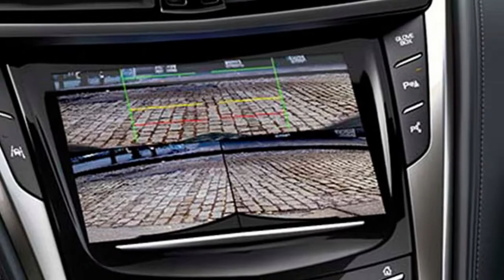2018 Cadillac CTS V Exterior Design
The 2018 Cadillac CTS-V achieves the perfect balance of track-readiness and driving refinement. With supercharged power, aerodynamic design and sophisticated technology, the notion of what makes a high-performance sedan has been overtaken. In fact, this is the most powerful Cadillac we have ever built.